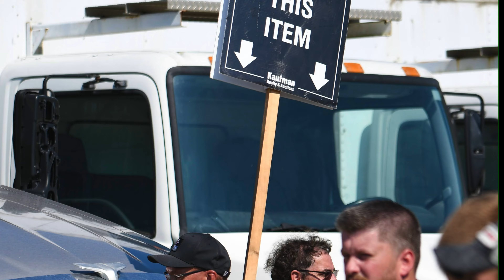Day of Auction / Semi & Trailer Auction Zanesville, OH 30AUG2024 / Kaufman Realty & Auctions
Realtor / Auctioneer Ray Yoder / Day of Auction / Semi & Trailer Auction Zanesville, OH 30AUG2024 / Kaufman Realty & Auctions